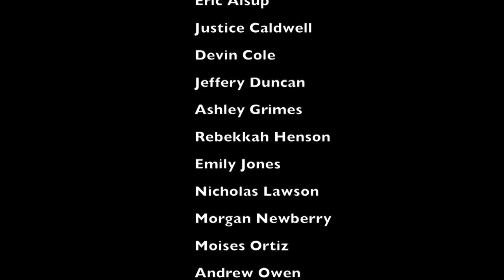LHS BDN - February 1, 2018